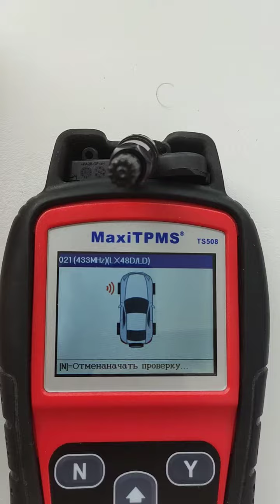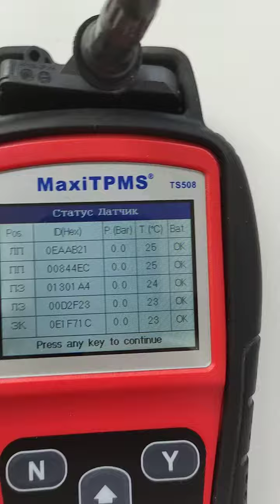dodge charger Александр